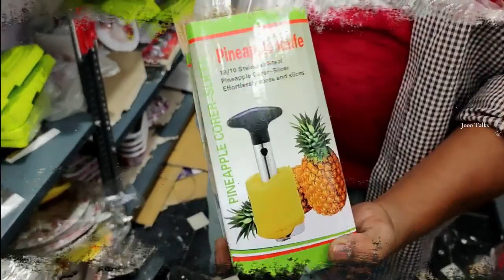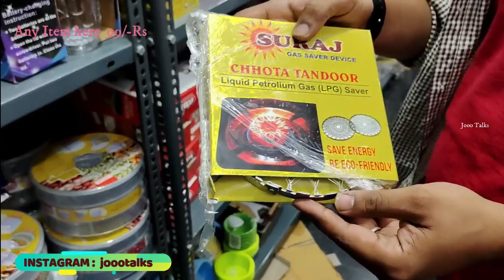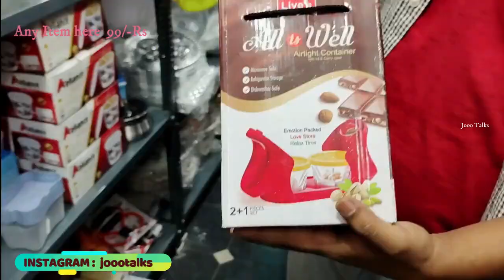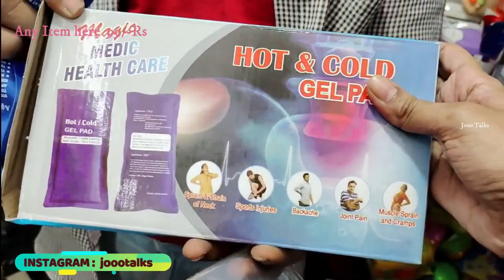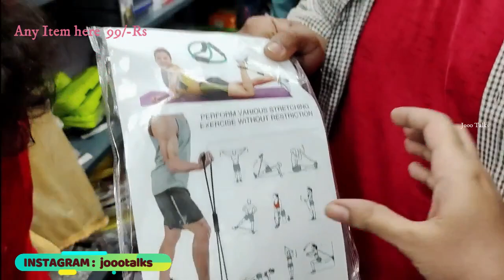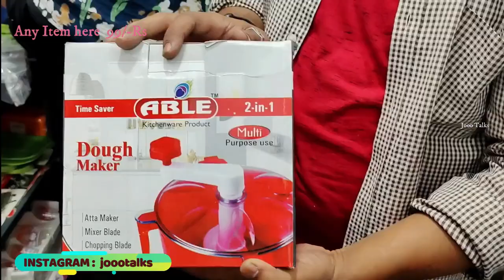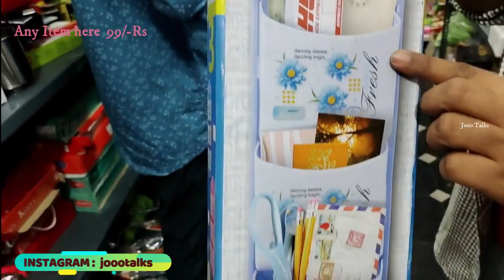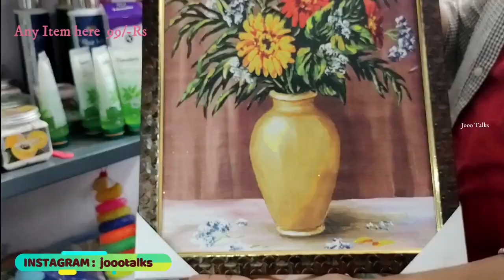JUST 99 Store in Vijayawada💁|Any Item 99/-Only👍|AMAZON లో దొరికే ఏ వస్తువైనా ఇక్కడ Just 99/-మాత్రమే👍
This Video Iam Target 300 Likes👍 Friends
Plzz do Like...👍🙏

Hii Everyone...,💁
In this Store any Item in Just 99rs/- Only...Amazon Online Items also Avaliable with Gud Quality here...👍at Vijayawada. Visit d Store nd Save ur Money Frnds👍

ADDRESS:
JUST 99Rs Shop,
Opposite to Vinayaka Temple,
Canal Road,
Near Kanaka Durga Temple,
Vijayawada.

Min 10 items to courier...Shipping Charges Depends Upon Weight or Distance...👍
To Avoid Shipping Visit Store to handpick Products...👍

For more Entertainment follow my MOJ Account